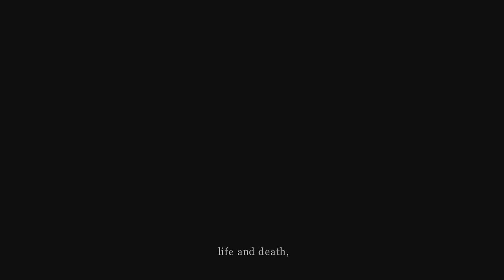Dark Souls with Robby & Fitz #1 - Big Knob Bob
Jon, Robby, and Fitz streamed some coop Dark Souls on Fitz's Twitch channel! This is the beginning!